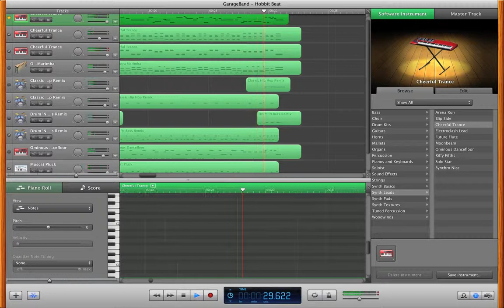Hobbit Beat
This is the beat I used for each episode of Minecraft in the Morning.